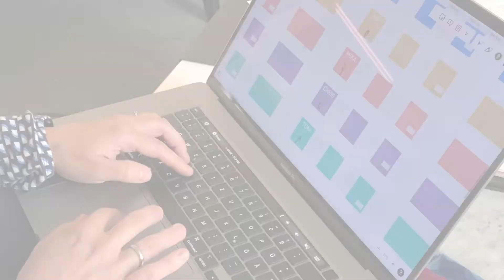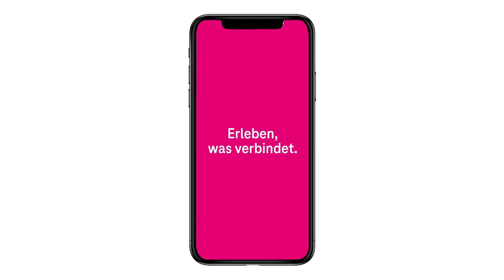MagentaZuhause App | Deutsche Telekom AG | Elevator Pitch